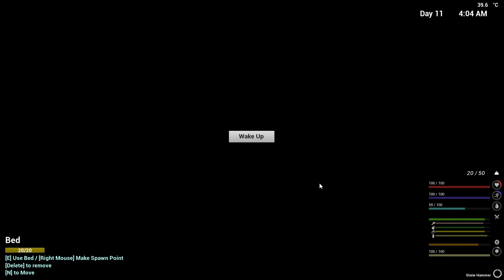The infected 2022 mega build underway